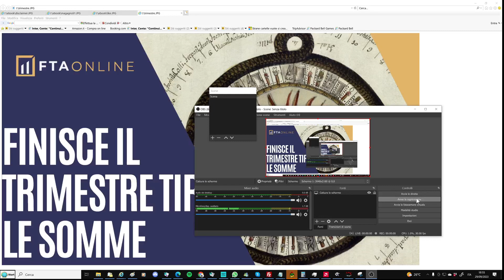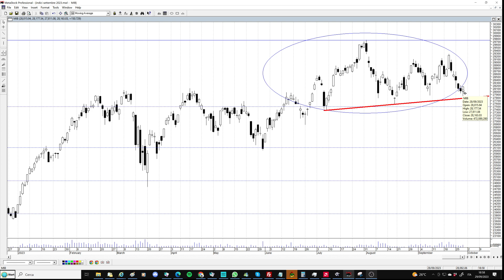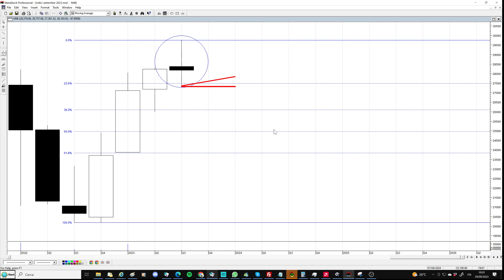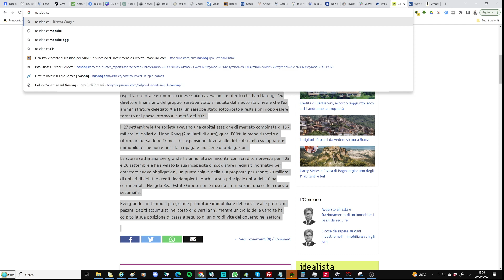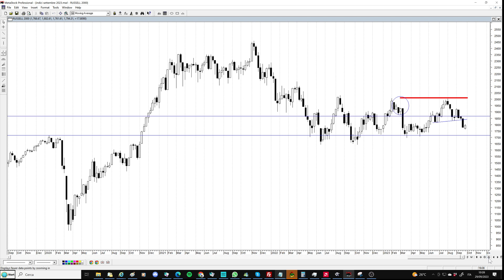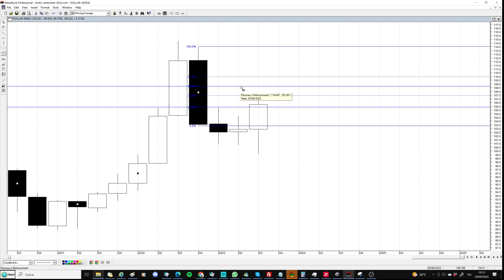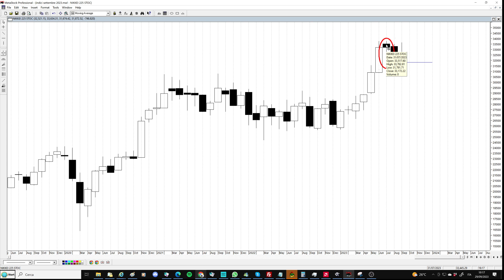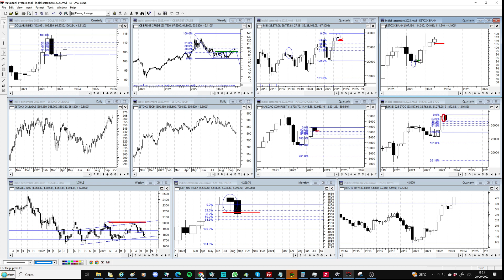Finisce il trimestre tiriamo le somme: borse, bond, valute, materie prime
Analisi dei grafici a candele mensili e trimestrali di Ftse Mib, SP500, Russell 2000, Nasdaq Composite, Nikkei 225, T Note 10 anni, petrolio Brent e Dollar index. In questo video scoprirai come utilizzare le candele giapponesi nell'analisi di medio lungo termine.